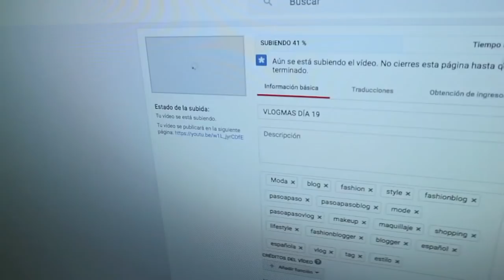VLOGMAS DÍAS 20 Y 21: ¡No me dan las HORAS! | PASO A PASO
Hola chicos! Bienvenidos a los Vlogmas de PASO A PASO VLOG.

¡Os espero el próximo domingo a las 18:00 horas!